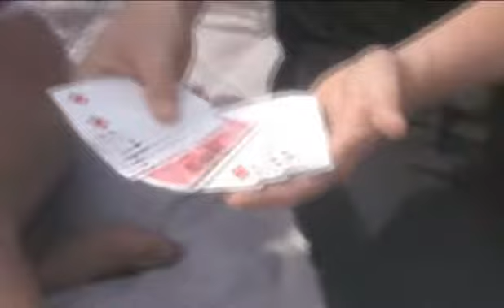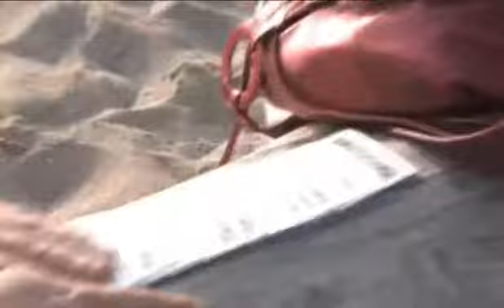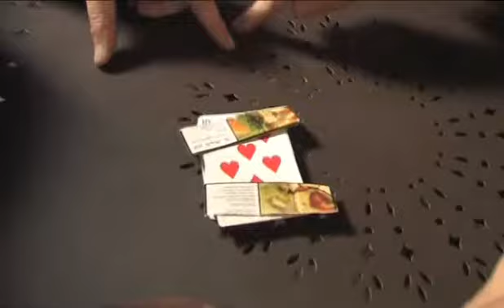True Astonishment - Paul Harris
Paul Harris True Astonishment 9 DVD Set With Props - Available